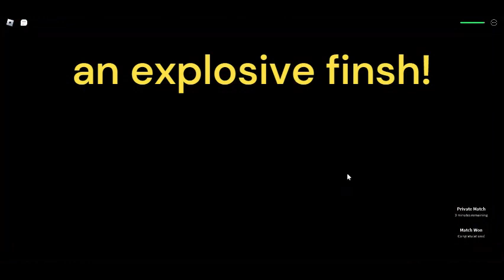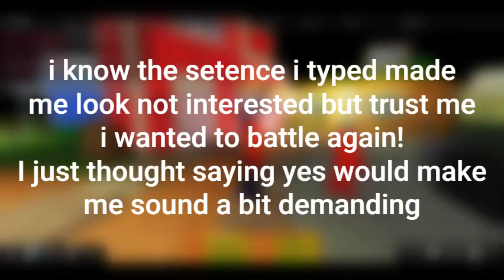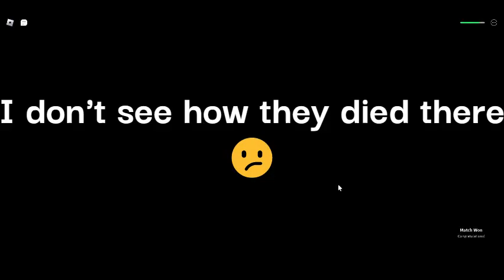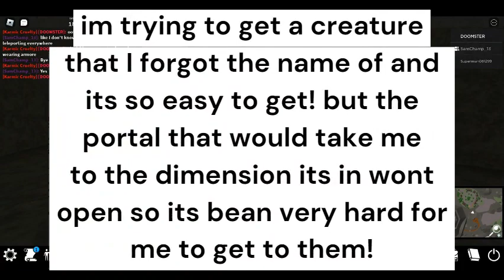battling a new friend on Monsters Of Ethria